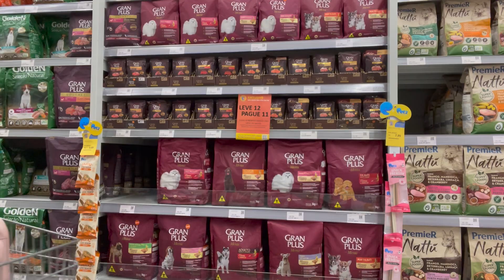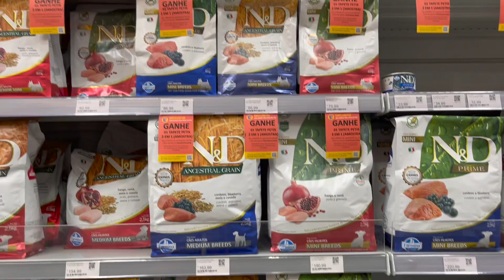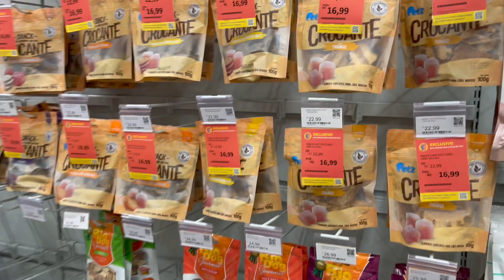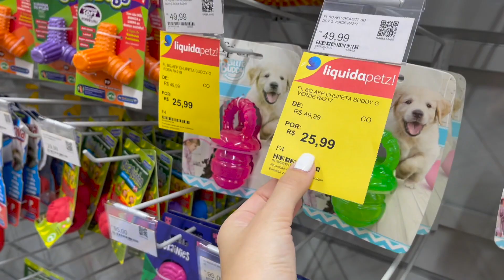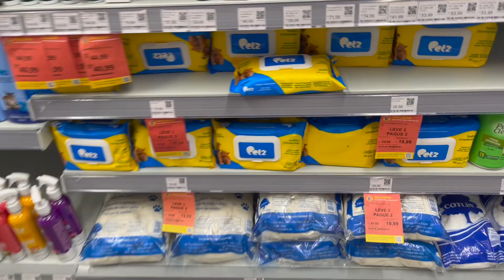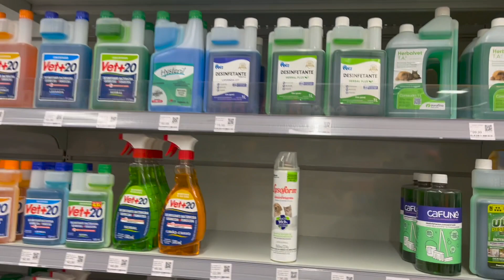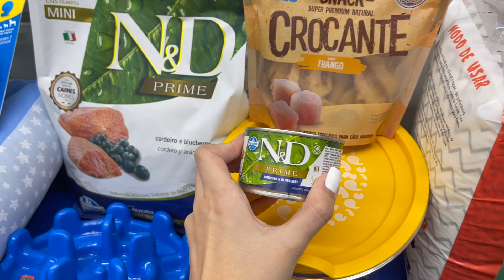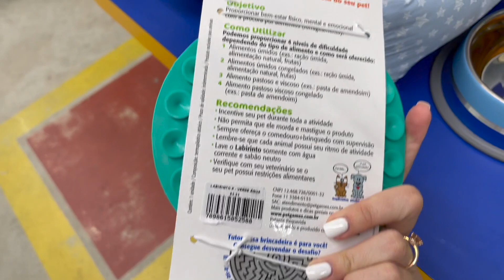ENXOVAL PET COMPLETO EM APENAS UMA LOJA! | QUANTO GASTEI? | VALE A PENA?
Vou gravar uma série de vídeos com dicas de enxoval pet que eu sei que vocês amam!!! Começando por esse, enxoval montado 100% em loja física, nesse caso Petz. Vídeo ajuda a tomar decisões sobre o que é necessário, quais melhores marcas e o mais importante, onde mais compensa montar o enxoval. Espero que gostem

Se tiver ideia de videos, comenta aqui!